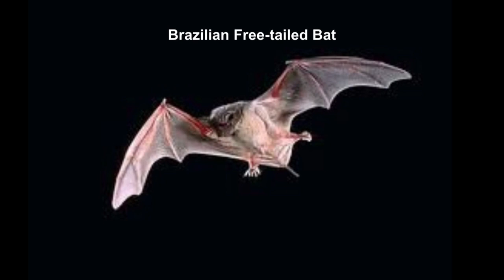Burung Tercepat Bukan Falcon. Penerbang Tercepat Bukan Burung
Peregrine Falcon sering disebut sebagai burung tercepat di dunia. Hal ini tidak sepenuhnya benar. Kecepatan burung falcon ternyata tidak seperti yang Kamu kira. Kalau terbang horizontal, falcon bukan burung tercepat di dunia.

Terima kasih telah mendukung Hewan 1 Menit dengan mentraktir Kami kopi melalui link ini